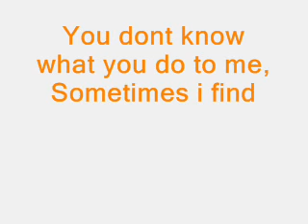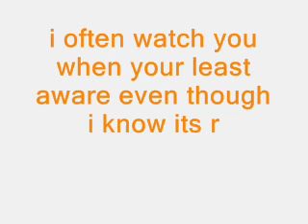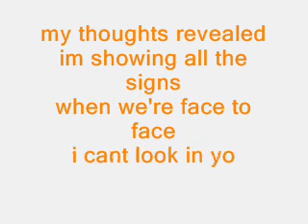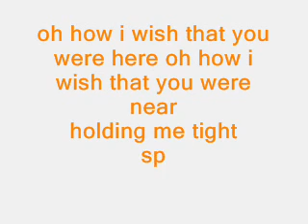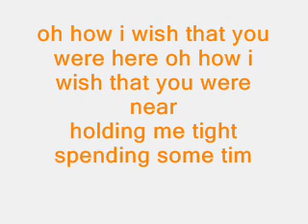Gabrielle I wish lyrics